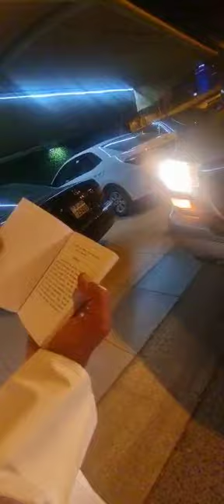كتاب(الوالد)بالإنجليزية+(العيبان)خريج كلية اللغة الإنجليزية بجامعة الكويت بالثمانينات:ونشر الإسلام ؟